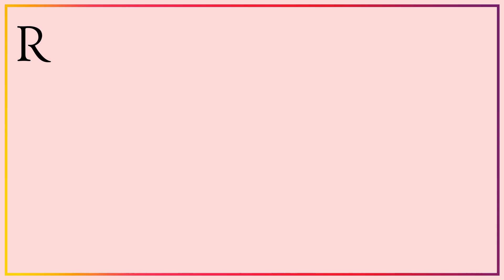Ripley - Con la LG Smart Tv Full HD podrás ver todos los partidos!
Encuéntrala en Ripley y la tienda online.